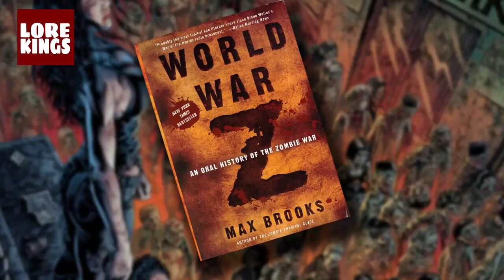World War Z by Max Brooks [No Spoilers] | Science Fiction Books | LoreKings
I am previewing the World War Z book by Max Brooks for those who may be interested in reading it.  I am hoping to start a little book club on the channel.  People get the books, in 4 weeks I review the books contents and start the discussion.